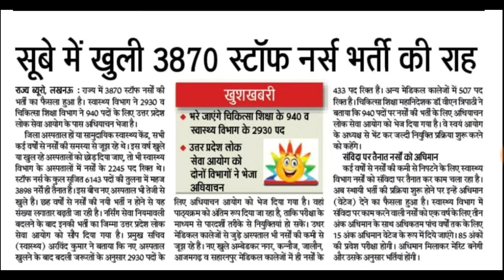up nhm vaccancy 2021|up nhm staff nurse vaccancy 2021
up nhm vaccancy 2021
staff Nurse vaccancy 2021
upnhm result 2021

Do us favor,kindly subscribe to our channel.that will give us engergy to and motivation to upload more video for you.so don't forget to subscribe to our channel,press like button and bell icon.

up nhm answer key staff Nurse part -2

up nhm ANM questions paper 2021 part -2

up nhm  questions paper
up nhm questions paper 2021
up NHM Exam answer key
up nhm 2700+ exam paper
up nhm  requirement questions paper
ANM requirement questions paper
nhm exam 24 January 2021 answer key
up NHM GNM Exam question paper
up NHM GNM Exam answer key
gnm , b.sc nursing Exam paper

Siddhant Career Point free online classes for Medical,Nursing Comptative Exam